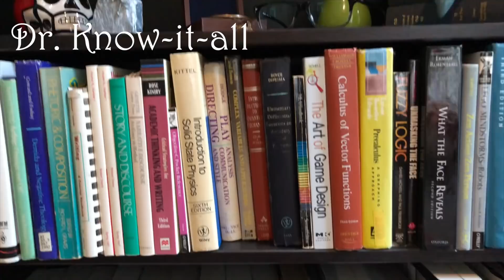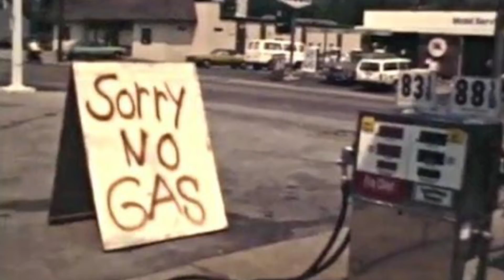Flexibility: the electric car advantage--or why Tesla will take over the world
Wherein Dr. Know-it-all considers another huge advantage for battery electric vehicles (or BEVs): these cars have the flexibility to run on anything that produces electricity. This has major implications for everything from climate change to the developing world.

If you would like to purchase a more powerful wireless iPhone/Android charger for your Tesla Model 3 or Model Y, check this

Want some awesome Dr. Know-it-all merch? Check this out